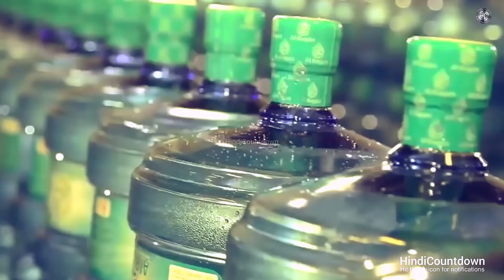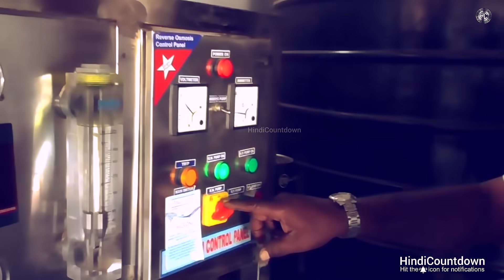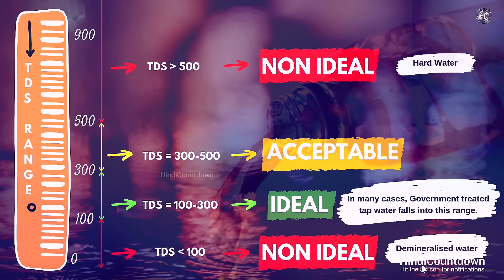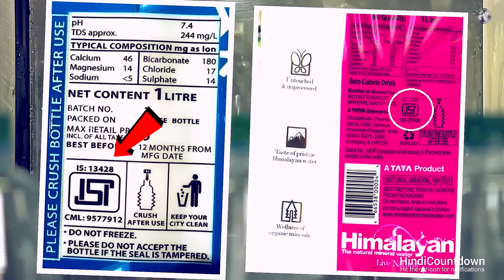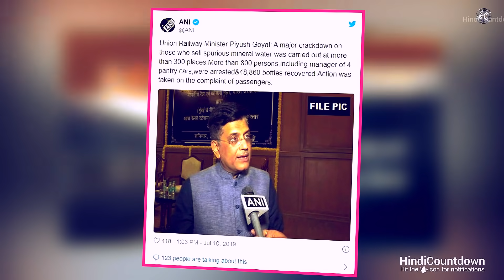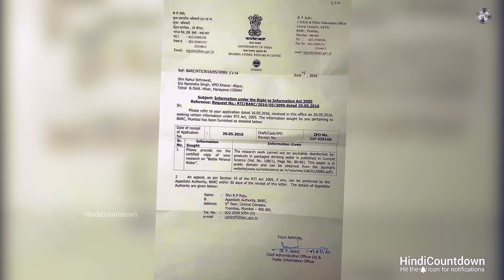मिनरल वॉटर के नाम पर हमें कैसे बेवकूफ बनाते है | Truth about Bottled Water